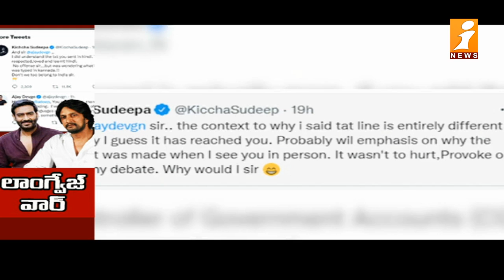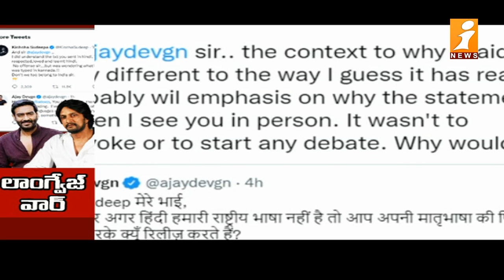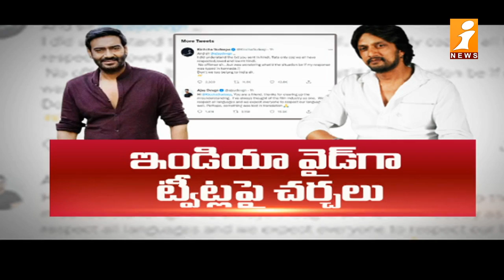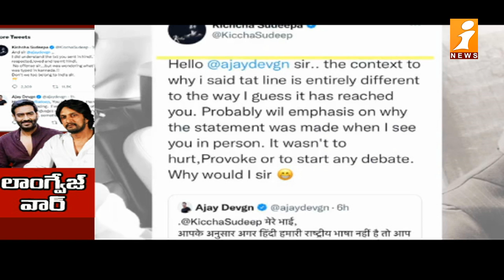సుదీప్, అజయ్ దేవగణ్ మధ్య లాంగ్వేజ్ వార్ || Ajay Devagan vs Sudeep || iFocus || iNews